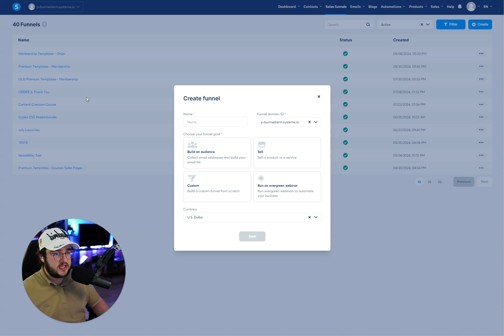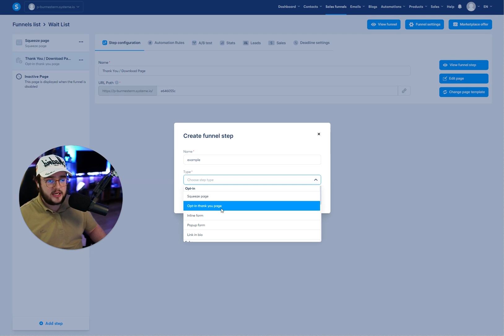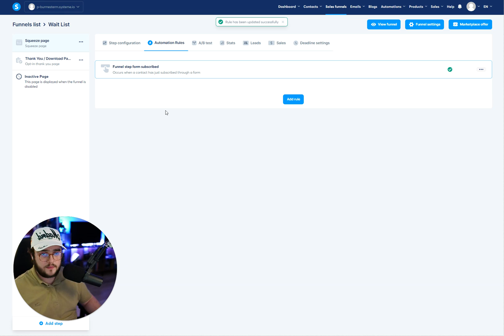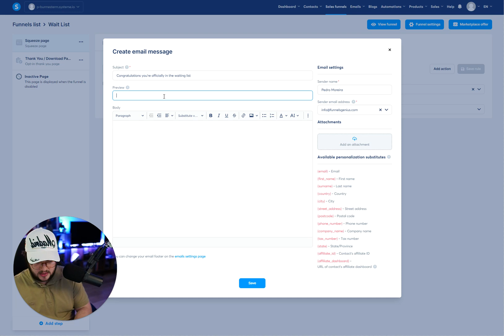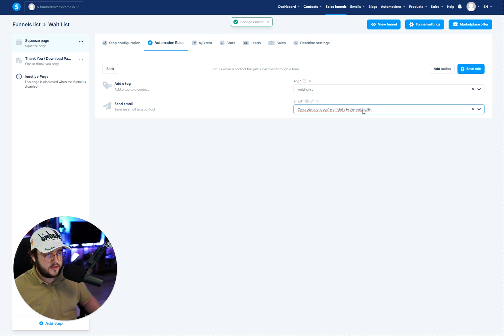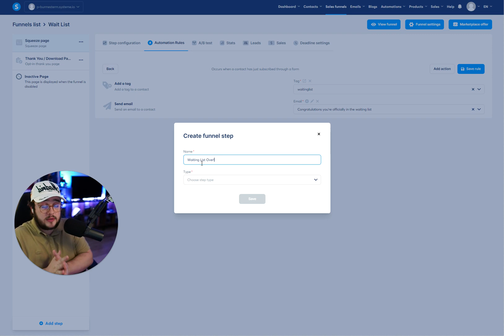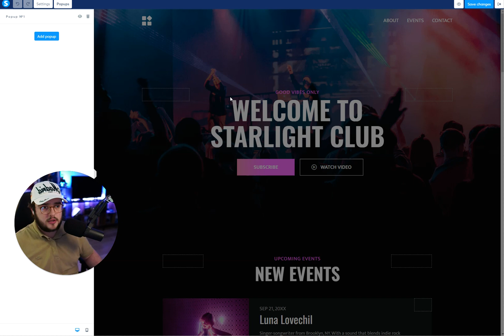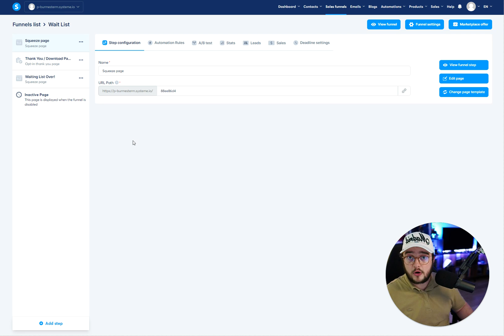How to Create a Waiting List in System.io | 6 Easy Steps for Launch Success (2024)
Learn how to set up a professional waiting list for your product launch using System.io in just 6 simple steps. Perfect for online entrepreneurs, course creators, and digital marketers looking to build anticipation for their next release.

 In this video, you'll learn:
✅ How to create a waiting list funnel in System.io
✅ Setting up opt-in and thank you pages
✅ Adding automation rules for tagging and email notifications
✅ Implementing a countdown timer for your launch

Timestamps:
0:00 - Introduction to creating a waiting list in System.io
0:06 - Step 1: Creating a new funnel
0:30 - Step 2: Setting up opt-in and thank you pages
0:59 - Step 3: Adding name, email, and submit button
2:06 - Step 4: Adding a "waiting list" tag in automations
2:53 - Step 5: Setting up an automated confirmation email
4:13 - Step 6: Adding a countdown timer and redirect
5:51 - Finalizing the waiting list setup
6:06 - Quick recap of the 6 steps